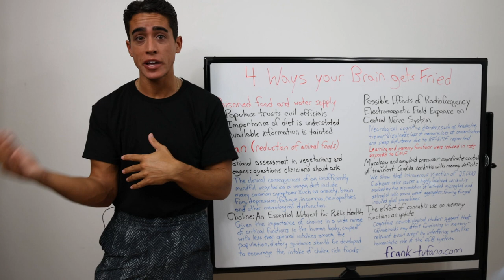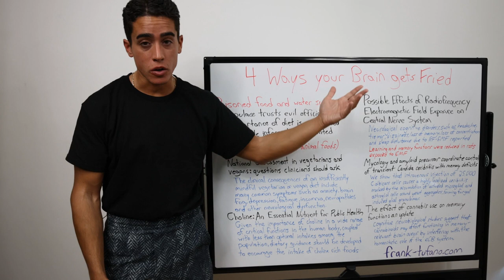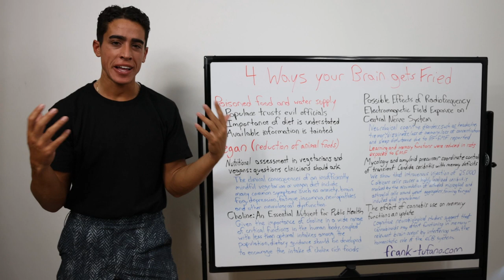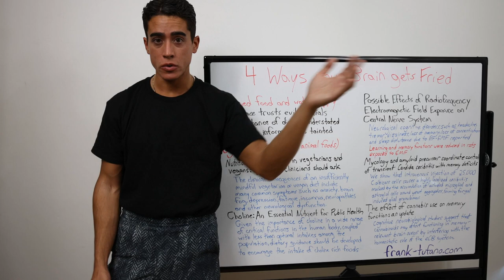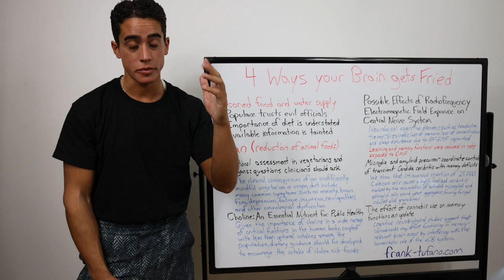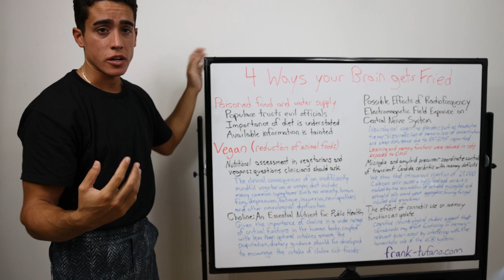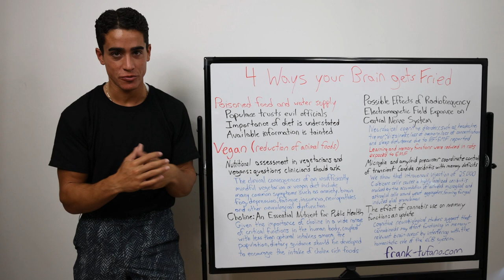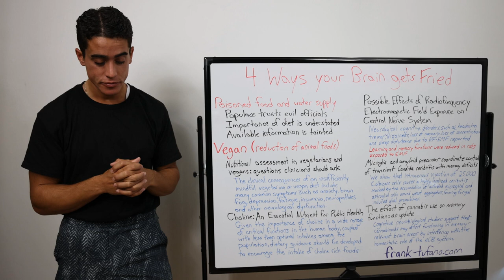4 Ways your Brain is GETTING FRIED!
00:00 - Those in power don't want you happy or healthy
01:53 - Vegan and limiting animal foods
03:38 - EMF radiation
05:19 - Candida
07:03 - Weed
08:45 - Break the zombie spell